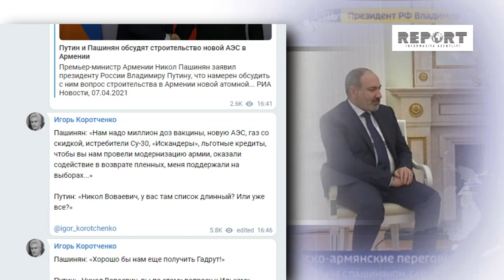Пашинян на переговорах в Кремле ведет себя как халявщик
"Пашинян на переговорах в Кремле ведет себя как халявщик, а не как партнер. Дай ему то, дай ему сё... Хочется спросить его: "А работать не пробовали?".
Об этом заявил военный эксперт, главный редактор журнала "Национальная оборона" Игорь Коротченко в своём Telegram-канале.
Эксперт выразил своё недовольство по отношению к тому, что у армян отсутствует желание работать: "Толпы бездельников бродят по Еревану, митингуют, работать не хотят. А Россия должна их всех дотировать, кредиты льготные давать, оружие поставлять, безопасность обеспечивать. Может им просто нужен русский генерал-губернатор?"